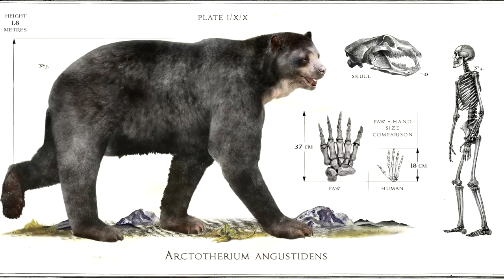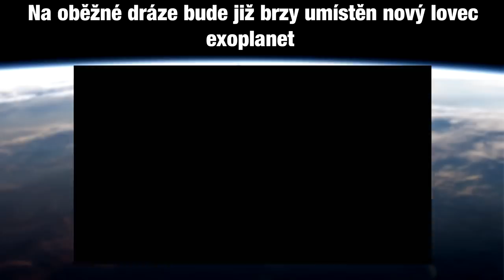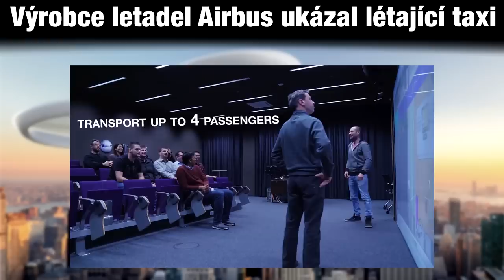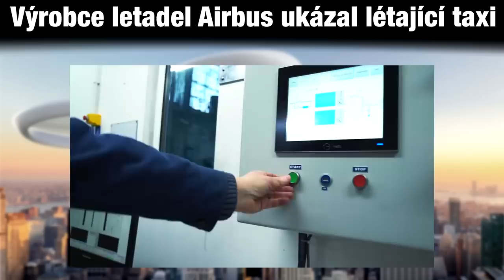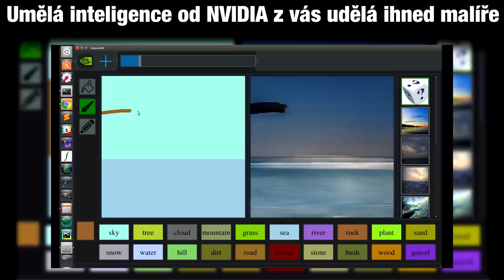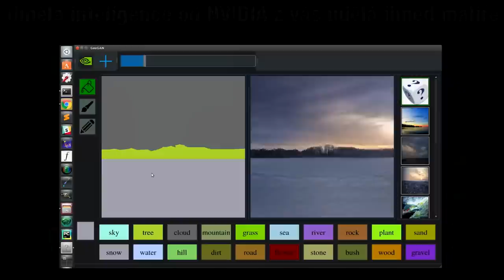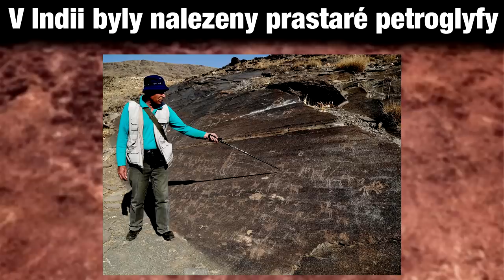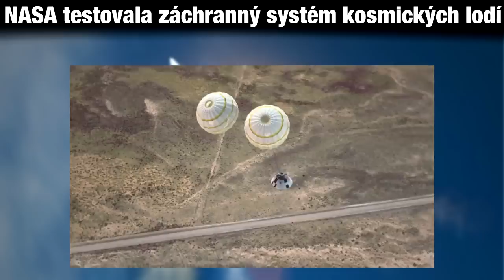Nález zvláštních obrazců v Indii/Létající Taxi/Objev největšího medvěda/Guano u korálů - [TIP#130]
Tohle je Týdenní Informační Přehled - Prostě pozitivní zprávy!